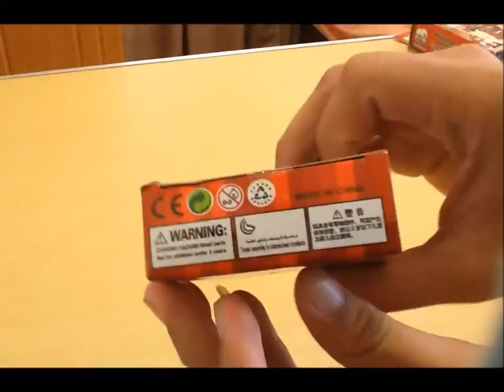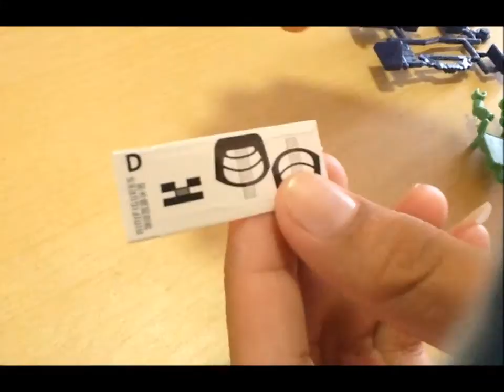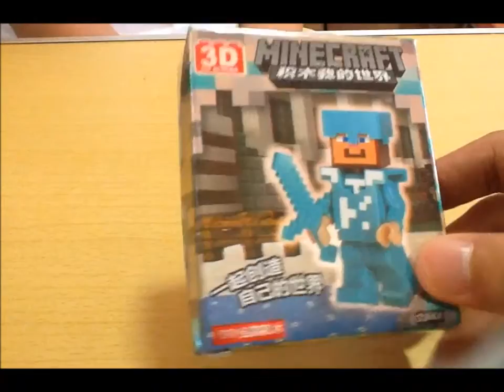Minecraft 3D Fit Blocks Mini Toy Figures Assembly